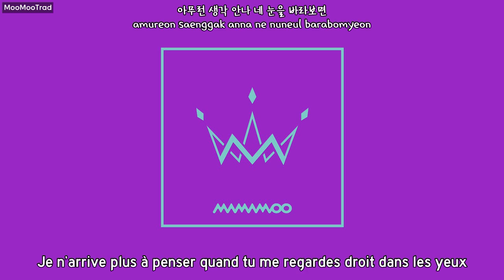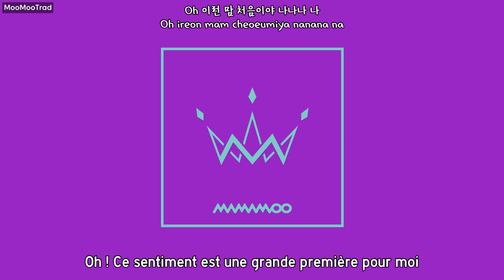[AUDIO] 마마무 (MAMAMOO) - Finally (VOSTFR)